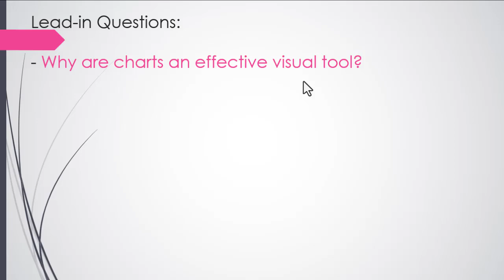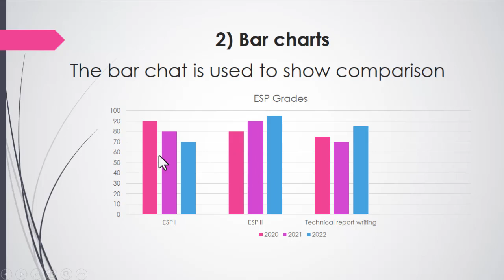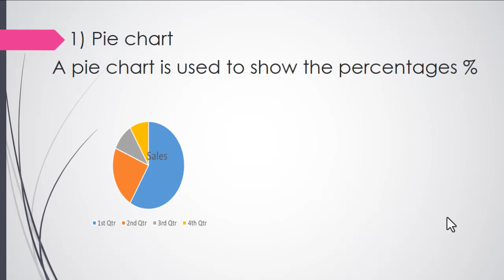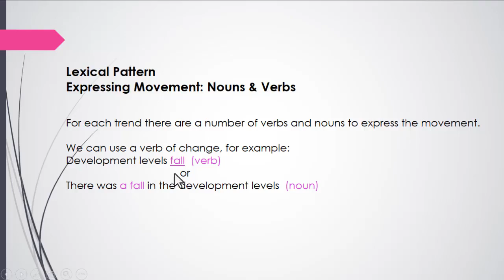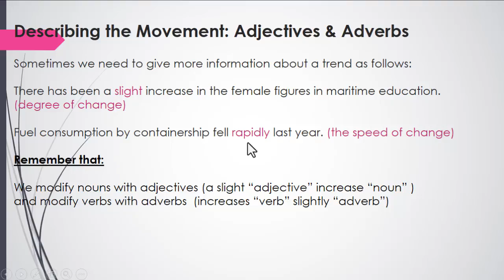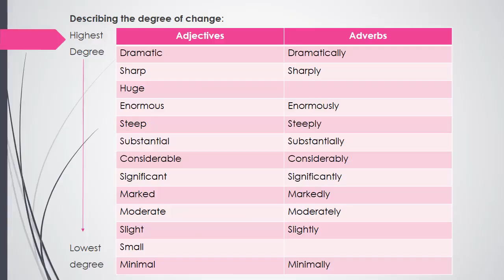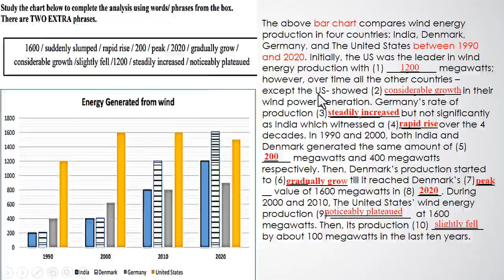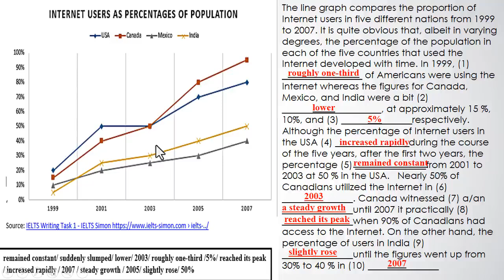types of charts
graphs and charts